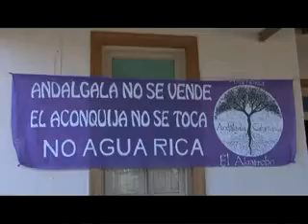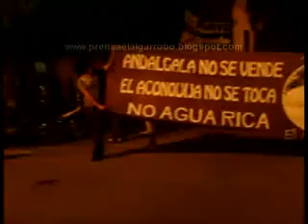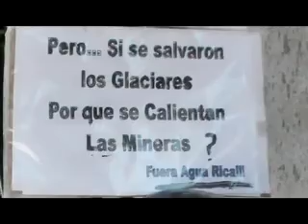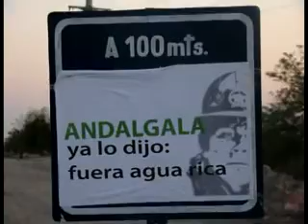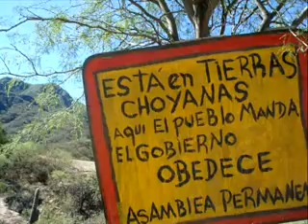Andalgalá en 6